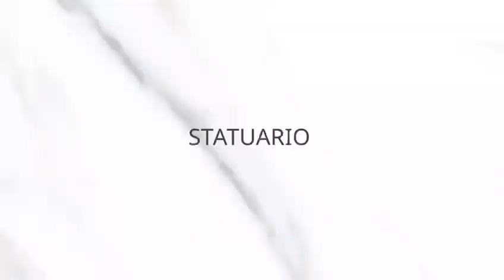Iranian porcelain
Now in the world cheapestprice of ceramic and porcelain are available in Iran , here more than 200 factories produce all kind of porcelaintiles by your brand and customize designs . Andiagres one of the spain traders who has distributes network in europe and supporting from cheap and standard quality and packaging from iran factories .